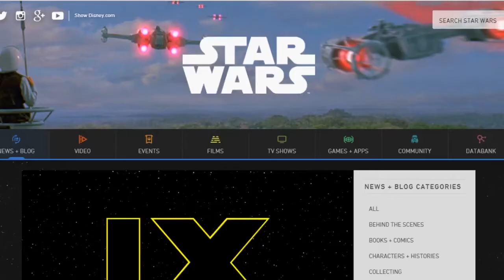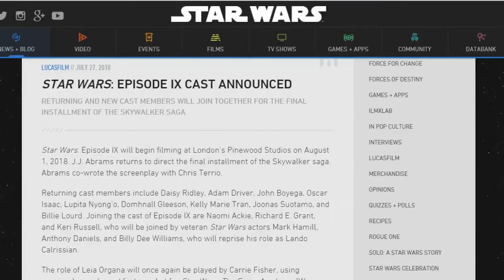Star Wars Episode IX Cast Announced!